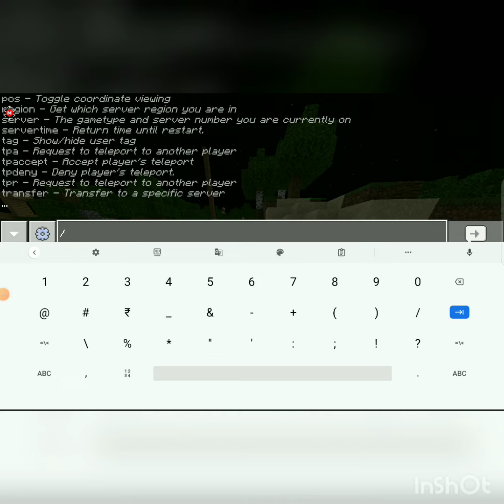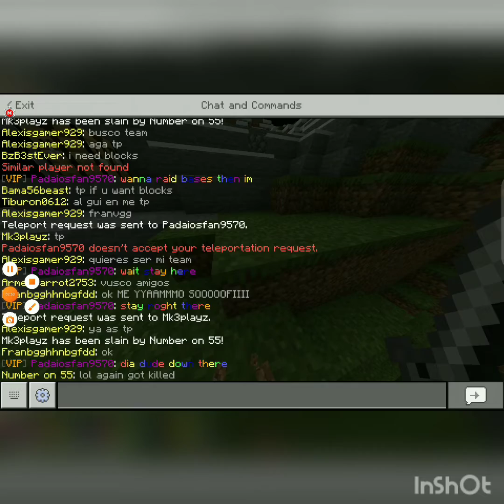hacking in lifeboat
guys today i was hacking in lifeboat comments how was the videon